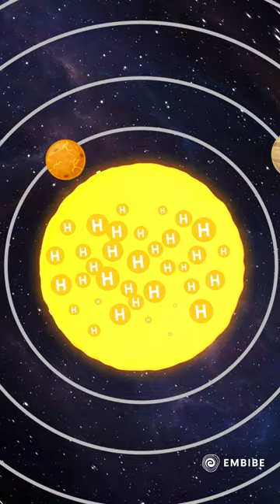Hydrogen | Must Know Interesting Facts | Sanjay Arya IIT | Shorts | Embibe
Wanna know the interesting properties and applications of all 118 elements present in modern periodic table? Watch this series by the chemistry wizard, Sanjay Arya Sir to know about every element present in the periodic table.

Embibe brings you "The Learn About Series" by Sanjay Arya Sir. Lets learn about Hydrogen today.
Watch this video to know interesting facts about hydrogen with Sanjay Arya sir.

Sanjay Arya sir is Alumni of IIT (ISM) Dhanbad, trained thousands of students with 7+ years of experience.

This video covers elements of hydrogen and few must know interesting facts